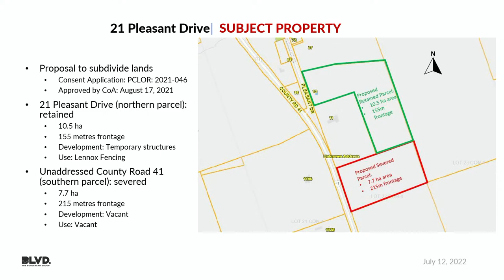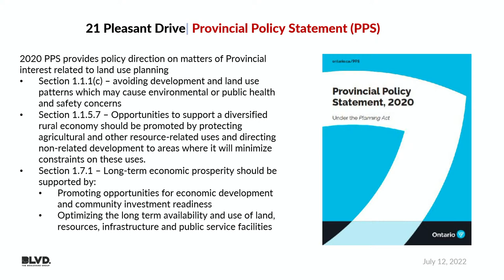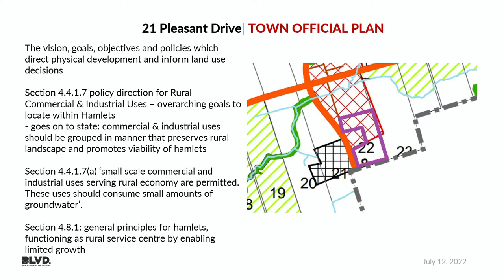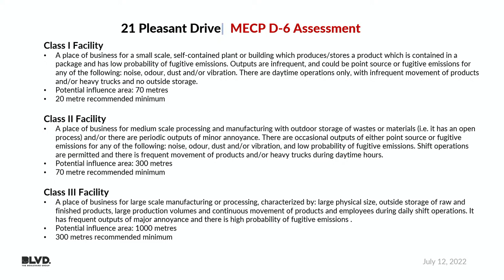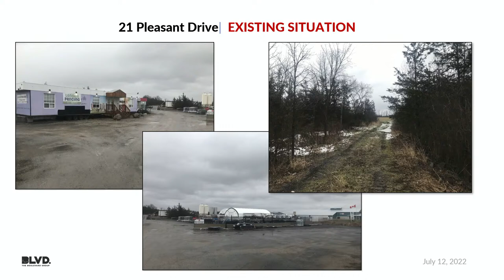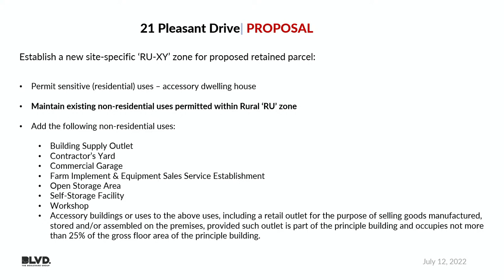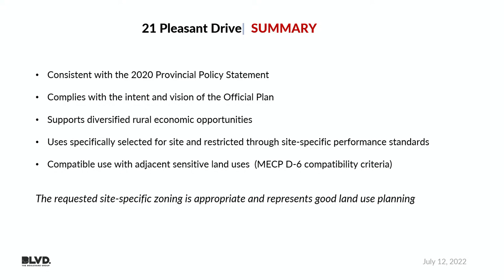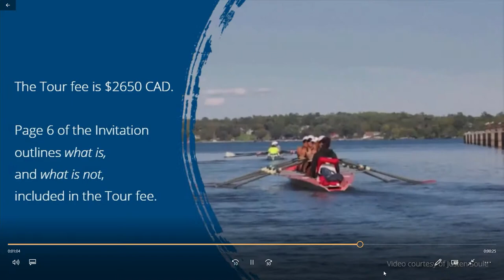Regular Session of Council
Adopt Agenda

   PUBLIC MEETING UNDER THE PLANNING ACT

      Convene Public Meeting

      Zoning By-law Amendment Application PLZACO 2022-044 Applicant : Hughson Group Inc. Legal : Part Lot 22, Concession 4, Geographic Township of Richmond, Town of Greater Napanee Address : 21 Pleasant Dri...

      Adjourn Public Meeting

   DEPUTATIONS

      Peter Jepson - 2022 World Rowing Tour

      Janet Pringle - Napanee Sports Hall of Fame 2022 Inductees

   CORRESPONDENCE

   Correspondence for Information

      Correspondence for Information Items dated July 12, 2022

   ITEMS FOR DISCUSSION

      Community &amp; Corporate Services - Train Station Facility Use

      Growth &amp; Expansion Services - Planning Report - PLOPMA 2021 069 &amp; PLZACO 2021 070 (Richmond Mobile Home Park Expansion) Planning Report

      By-law No. 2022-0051 - Official Plan Amendment (OPA) No. 43 (Richmond Mobile Home Park Expansion)

      By-law No. 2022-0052 - to Amend Zoning By-law No. 02-22 of the Town of Greater Napanee - 4 Birch Street (PLZACO 2022 019)

      Legislative Services - Administrative Monetary Penalties System

      Legislative Services - Procedure By-law Update

      Legislative Services - Council Staff Relations Policy

      Legislative Services - Policy Suite Administration Policy

   BY-LAWS

      By-law No. 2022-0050 - to Authorize a Lease Agreement with Enterprise Fleet Management

      By-law No. 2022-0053 - to Provide Rules Governing the Order and Procedures of the Council and Committees of the Town of Greater Napanee, and to Repeal By-law 2008-58 as amended.

   STATEMENTS BY MEMBERS

   CLOSED SESSION

      Adjourn to closed session pursuant to Section 239 of the Municipal Act to discuss: two matters related to the potential disposition of land; and a matter related to labour relations.

      Rise and Report from Closed Session

   CONFIRM PROCEEDINGS

      A By-law to Confirm the Proceedings of Council of the Corporation of the Town of Greater Napanee at its Special Session held July 12, 2022.

   ADJOURNMENT

      Adjourn Meeting